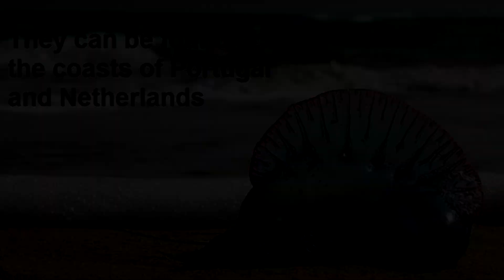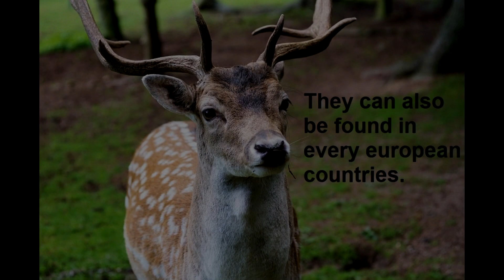The 10 most dangerous animals in Europe